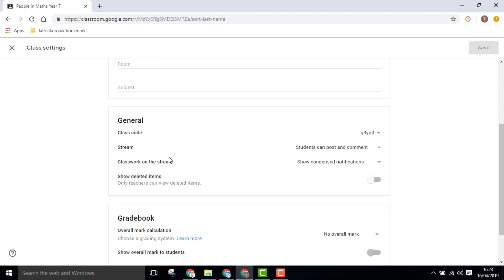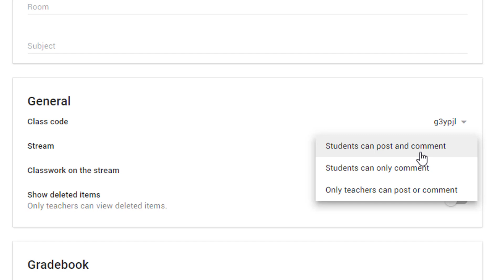Managing students in Google Classroom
You need to manage your students in Google Classroom just like in your literal classroom. Learn how to email, mute and remove, as well as control studrnt ability to post and comment.